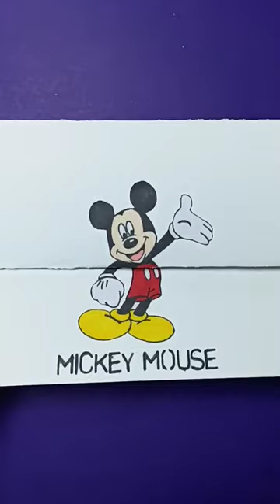shorts ytshorts doraemon shinchan mrbean ninjahattori oggy mickeymouse